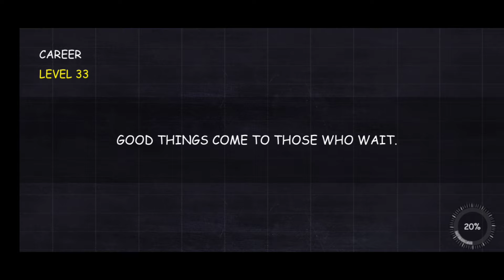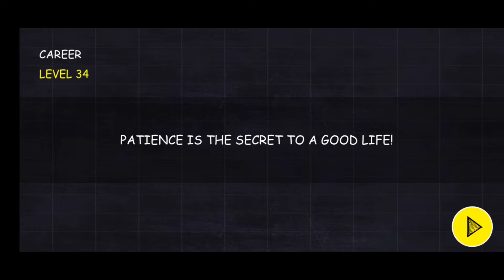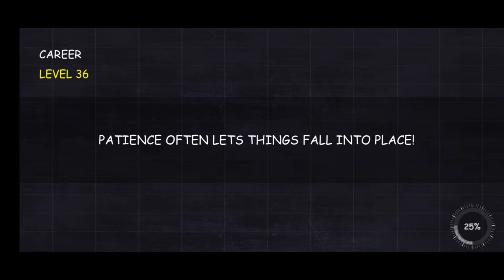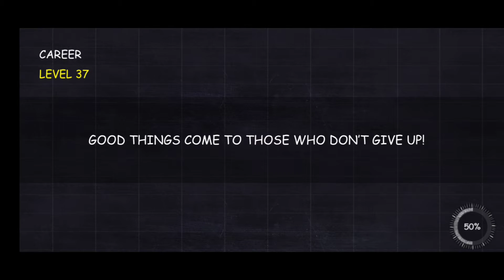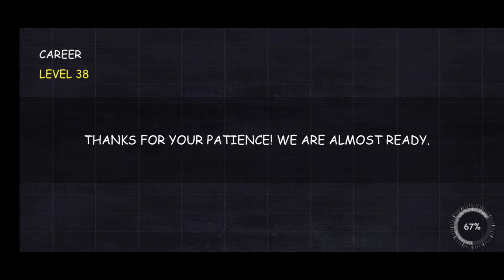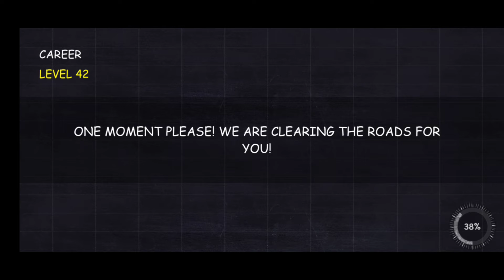CAREER MODE LEVELS 33-42 |PARKING PROFESSOR CAR DRIVING GAMEPLAY#3